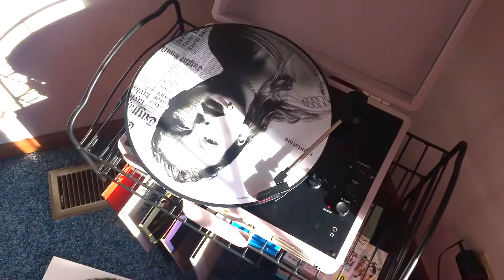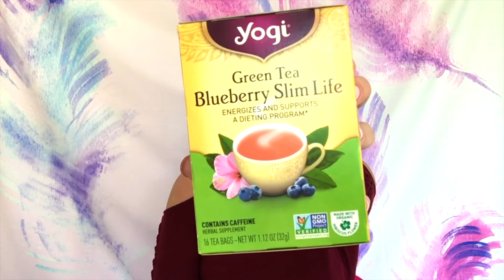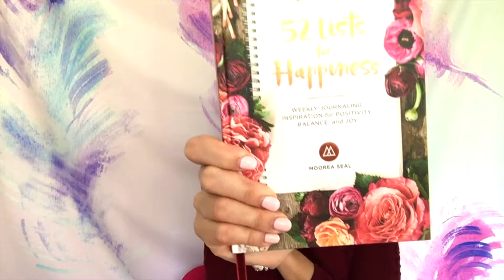Top 10 Tips To Beat the Winter Blues ⎮ Self Care Essentials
Here are my top 10 Tips to Beating the Winter Blues, and my current self-care essentials! Self care and creating a self care routine are so important. Since creating a self care routine, I've felt so much more less stressed, I feel more calm, and I feel like I can be more productive even on the rough days. Hope these tips help!

*cue the tswift dance party*